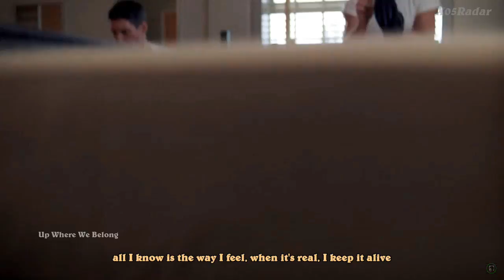Joe Cocker & Jennifer Warnes-Up where we belong {An Officer And A Gentleman] (lyrics) [HQ]